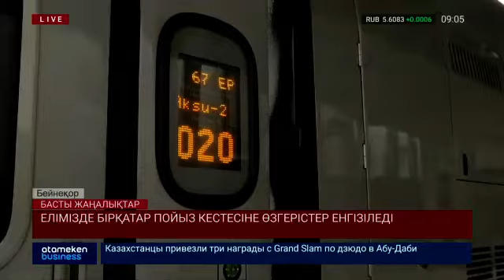Пойыз кестелері өзгеруде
Елімізде бірқатар пойыз кестесіне өзгерістер енгізіледі.  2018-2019 жылдарға арналған жаңа кесте  9 желтоқсаннан бастап жұмыс істейді. «Жолаушылар тасымалы» мамандары таратқан ақпарат бойынша  «Ресей Темір Жолдары» компаниясына тиесілі  пойызын «Қарағанды-Томск-2»  бағытында  күнара жүретін жолға қою жоспарланған. Ал,  Бейнеу - Атырау - Қиғаш арқылы «Ташкент - Мәскеу» қатынасындағы пойызы аптасына бір рет жүретін болады. Сонымен қатар,  жол жүру уақытын 4 сағатқа қысқарту және жылдамдықты арттыру есебінен «Алматы-2 - Маңғыстау» бағытында қатынайтын №377/378 пойызын жеделдету туралы шешім қабылданды. Сондай-ақ, 2019 жылдың 2 қаңтарынан «Алматы-2 - Орал» бағытындағы №49/50 пойыздың жүру жолы өзгереді. Енді пойыз  Астана - Тобыл станциясы арқылы жүреді. Бұдан бөлек, Астана - Алматы, Алматы – Семей, Алматы - Шымкент және Алматы - Түркістан арасында қатынайтын пойыздардың жиілігі күнара болып ауыстырылды. Толық ақпаратты «105» анықтама нөмірінен біле аласыздар.